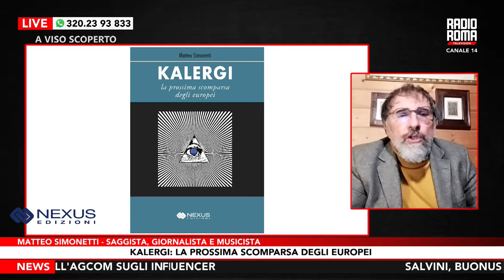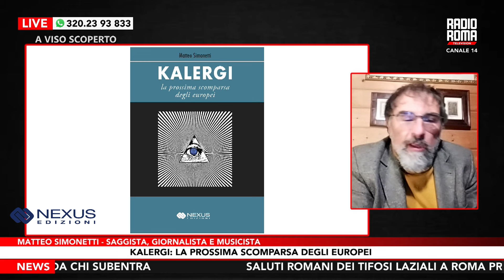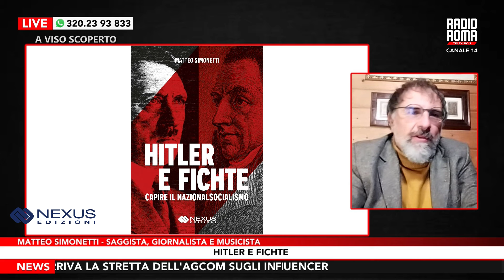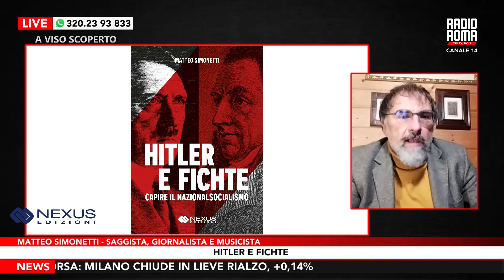KALERGI, FICHTE, HITLER E IL NAZIONALSOCIALISMO (Con Matteo Simonetti)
Il conte Richard Nikolaus di Coudenhove-Kalergi è una figura centrale nella nascita dell’Unione Europea, è il fondatore dell’Unione Paneuropea e primo uomo politico a proporre un progetto di Europa unita. Facciamo anche chiarezza sul Nazionalsocialismo. Puntata basata su ricerche e documenti storici frutto del lavoro di Matteo Simonetti, autore dei libri
“Kalergi La prossima scomparsa degli europei”
Puoi seguire il programma “A Viso Scoperto” dal lunedì al venerdì ore23.00
Su Radio Roma Television canale 14 Tv digitale Lazio,